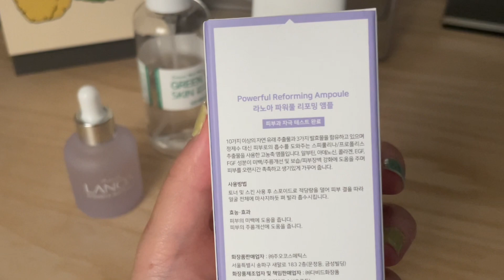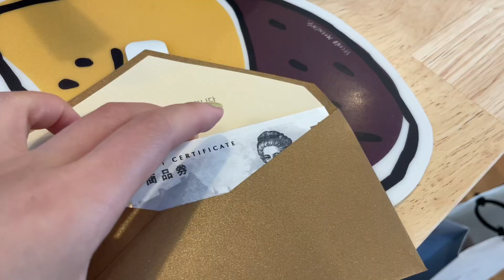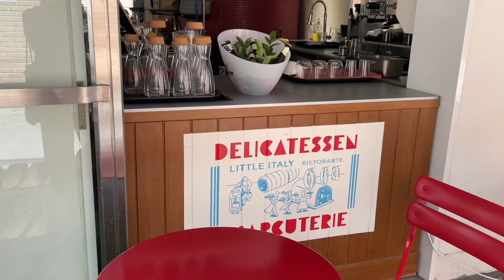vlog 직장인 브이로그 | 데일리룩 | 에잇세컨즈 | 출근룩 | 라룸 부츠 | 한남동 비이커 | 작은 이탈리아에서 음미하는 일상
안녕하세요 쭈롱입니다
이번 영상은 쪼금 더 일찍 가져왔어요 ㅎㅎ
다들 즐겁고 행복한 추석 연휴 보내세요 🤍

info.
Day 1
Top. 정보없음
Bottom. Dressup red

info.
Day 2
dress. 8seconds
shose.nike
acc. dark victory
essence. 라노아(제품 제공)

info.
Day 3
Top. oremarket
Bottom. Dressup red
bag. hay
acc. blackup

song.
Dayz Musiq - Daydream (Free) Chill & Relax Type Beat